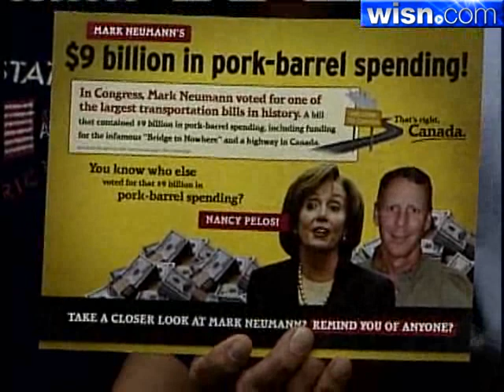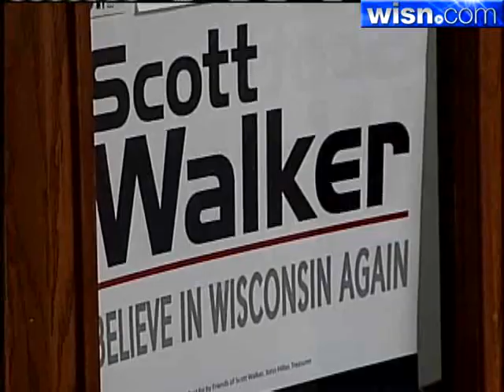Neumann Accuses Walker Of Personal Attack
Mark Neumann signed a pledge that he would not run TV ads or mailers that include person attacks against Scott Walker.  Neumann's deputy campaign manager brought the pledge to Walker's headquarters to ask him to sign it but he received a chilly reception.